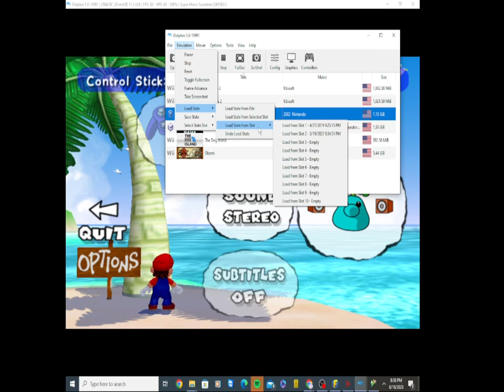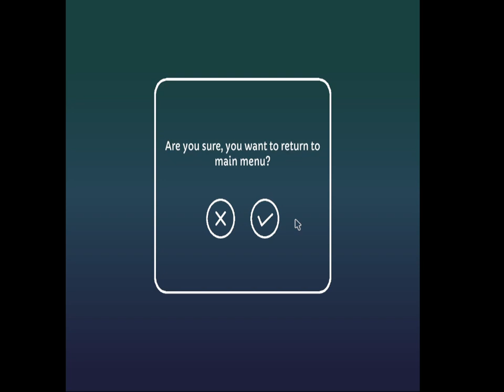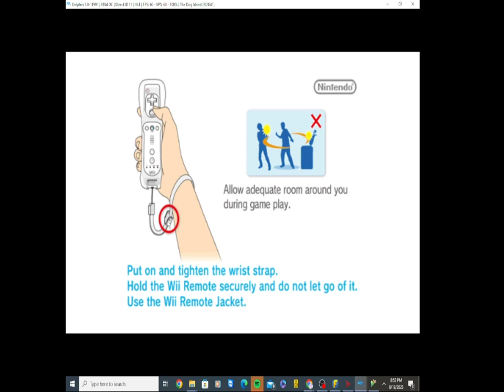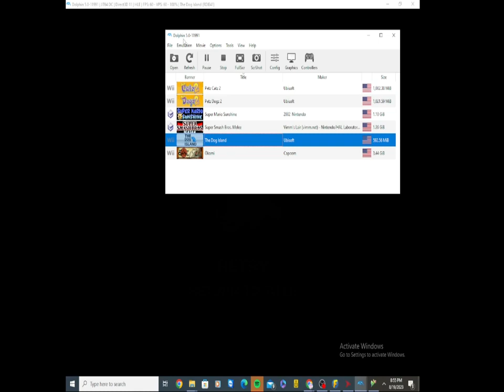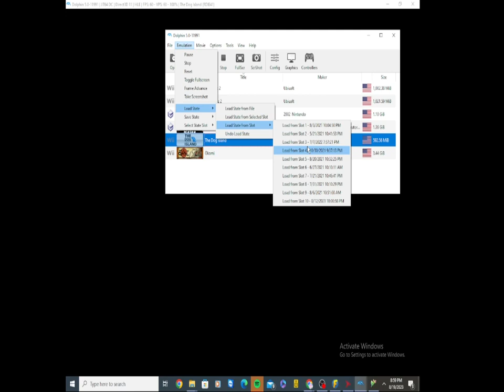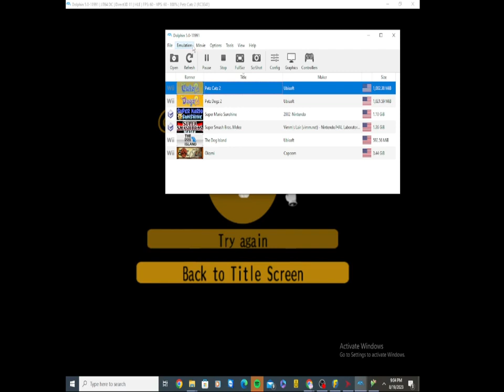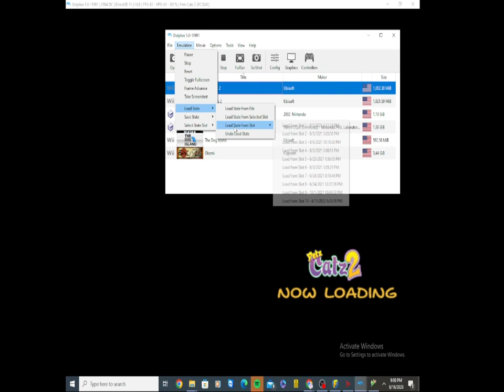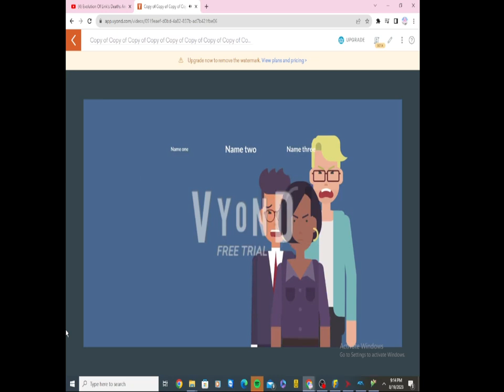January 19, 2024(2)